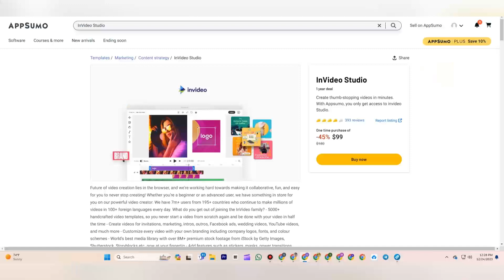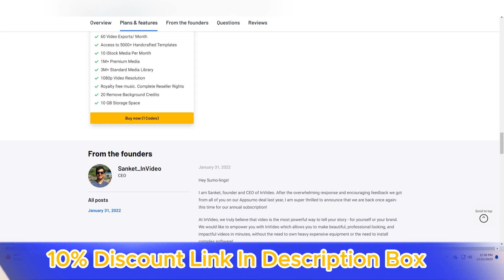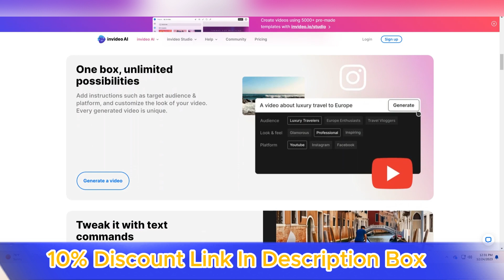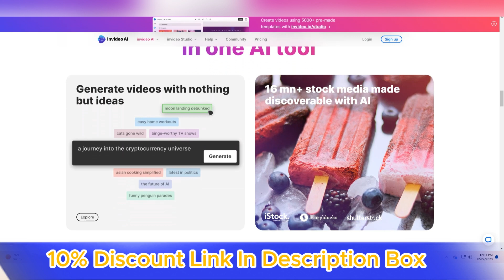Invideo Review - is it Worth it? | How to Make Faceless YouTube Videos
Invideo Review - is it Worth it? | How to Make Faceless Videos